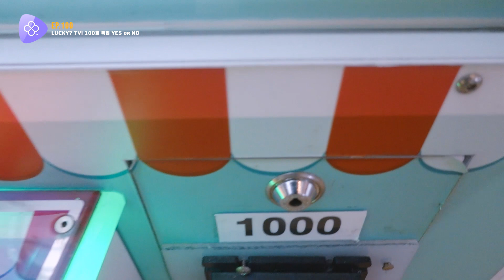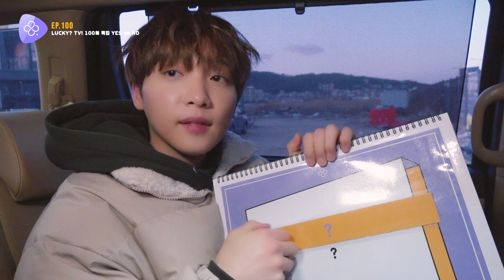[LUCKY TV] EP.100 LUCKY? TV! 100회 특집 YES or NO